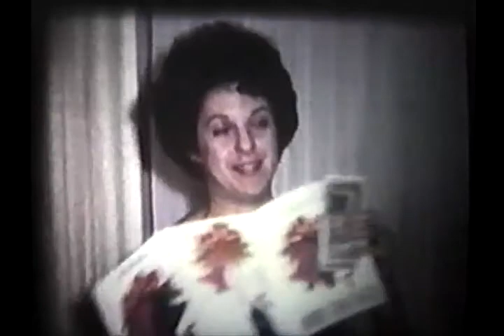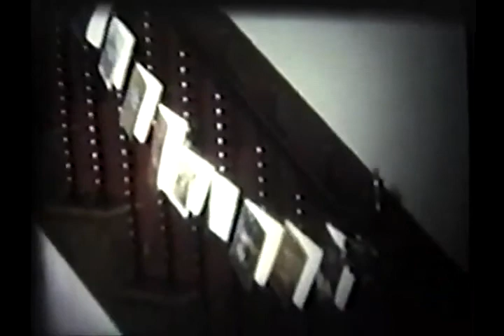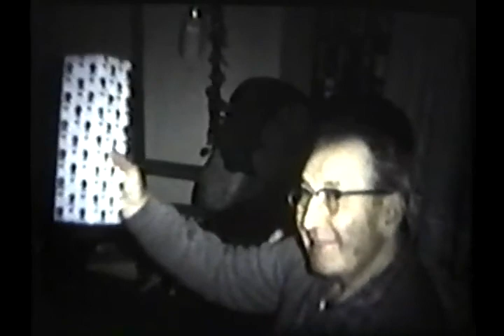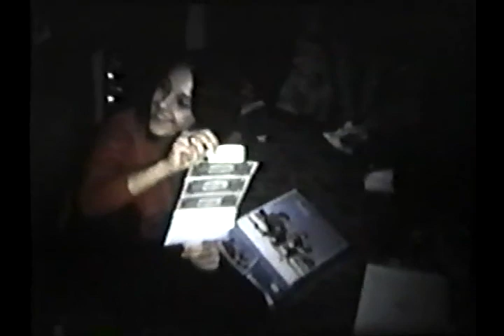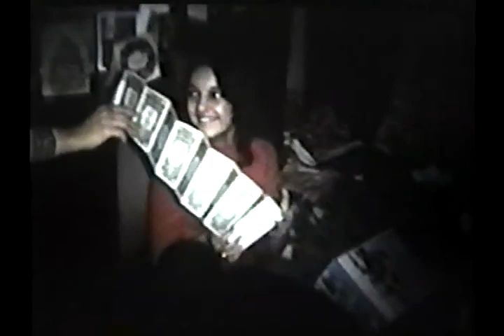Ida’s old home movies 8mm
Old Pennsylvania Mechinus family home videos